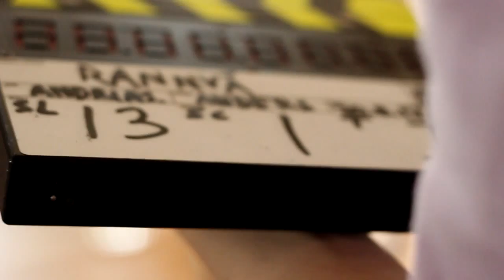EINA (New title before Rannvá)- Behind The Scene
RANNVÀ
Behind The Scene video from the short film production Rannvá at The Faroe Islands, August 2012.

Photography and Editing by Gabriela Uweis/El Cine Production
Camera assistant Oliver Dahl
Thanks to the amazing cast and crew for some fantastic days of production.

Crew on set.
Director Andrias Høgenni
Producer Gabriela Uweis
DOP Anders Lindved
Sound Engineer Johannes Dam
On Set Manager Sámal Jákup Jakobsen
Scripter Jákup Skovsgård Thøgersen
Production design Annika á Lofti
Runner Tinna Tótudóttir

Actors
Beinta K. Clothier
Mia Helmsdal Clothier